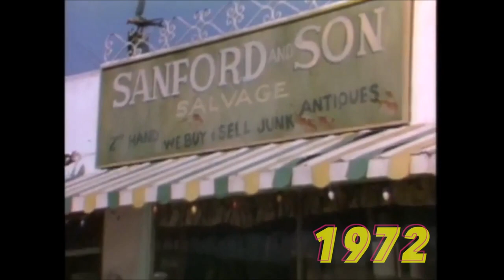Time Rewind January 14th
Edited by Kathryn Jobe from Ball High School in Galveston, Texas.